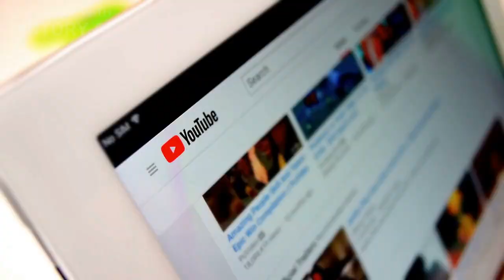AI Presenting: 5 Reasons why Israel is so Successful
🤖 Today's topic is “5 Reasons why Israel is so Successful”

Chapters:
0:00 Introduction
0:27 1. Entrepreneurial Spirit
0:48 2. Investment in Education
1:09 3. Military Service
1:26 4. Cultural Diversity
1:43 5. Resourcefulness
2:04 Conclusion